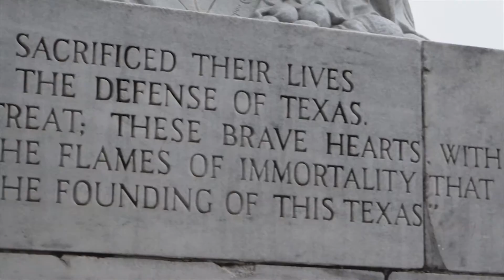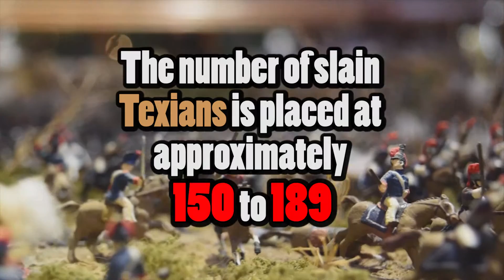The alamo: 8 FUN FACTS ザーアルッモの８個面白いこと！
Liked this video? Then you will love my facebook page dedicated to all things interesting and unique to Japan.

Camera:
Nikon J1 with 30mm-110mm lens
10mm-30mm lens broke (╥﹏╥)
Iphone C (for cheap) with an embarrassing "selfie-stick"